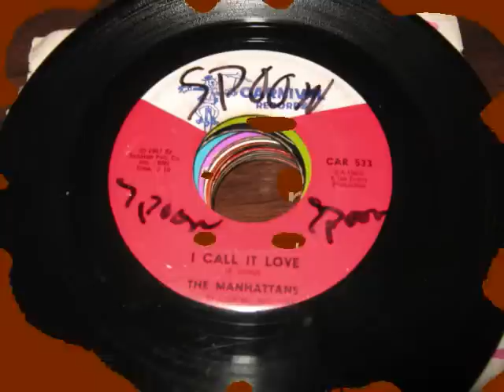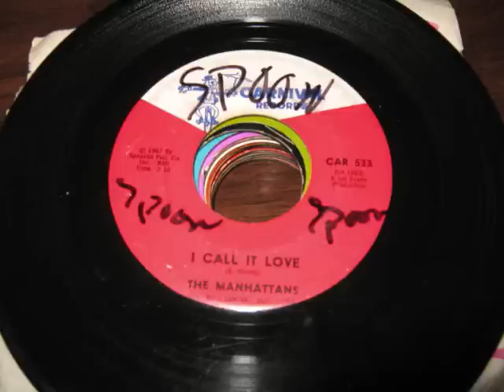25 cents the manhattans - I call it love